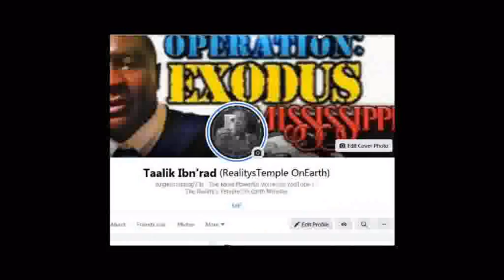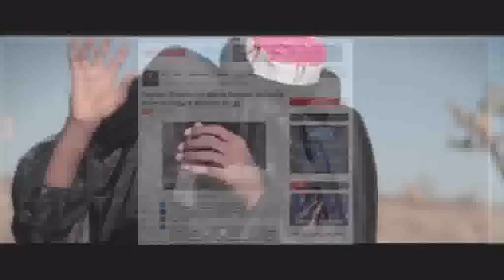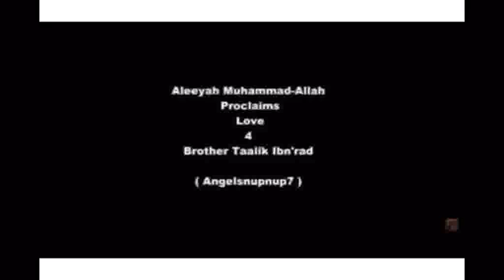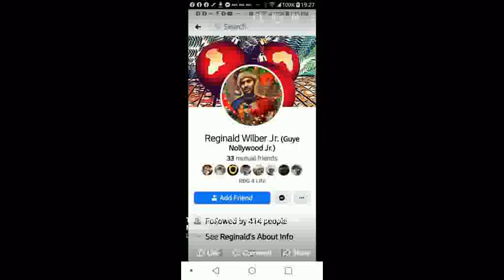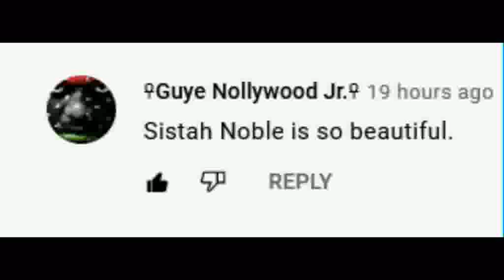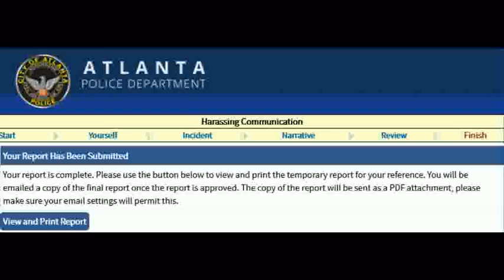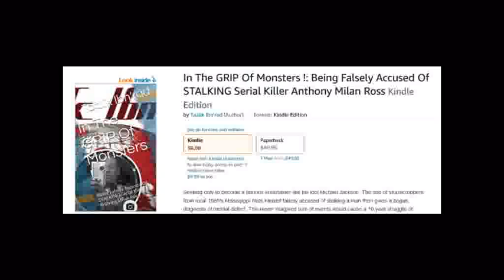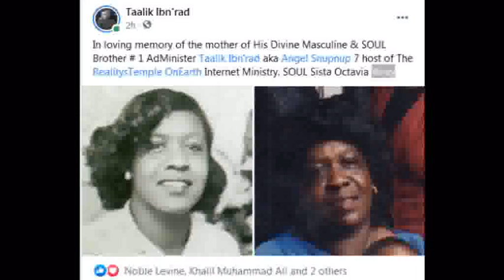Celebrate Xmas With Pan-Afrikan SEWER Rat Guye Nollywood Jr !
1000% Liberation Of The, MIND ! - Let The Deprogramming, BEGIN !- I’m In The Wrong Place 2 Be, REAL !